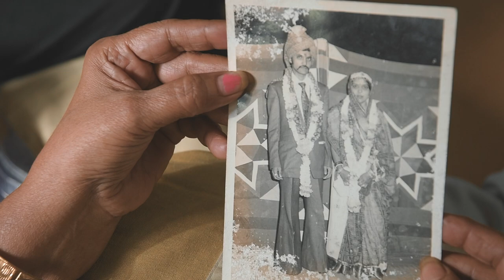Kahaani | Official Video | Saurabh Dubey | Soham Kadam | Feat. Jasu Sarvaiya & Harshad Sarvaiya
This is saurabh, I am a singer/songwriter from Mumbai. This is my  new song Kahaani, I hope you guys will love it. In this song we have featured a real life couple, who has shared their whole life together, this song portrays all the emotions and feelings of love and relationship.

Specials Thanks & Regards
Sonia Kinny & Family

Cast : Jasu Harshad Sarvaiya & Harshad Jivabhai Sarvaiya
Production - Tapping Feet Films
Director, D.O.P, Editor - Soham Vinayak Kadam
Concept & Story by - Saurabh Dubey & Abhishek Dubey
Story Developed & Written by - Soham Vinayak Kadam & Saurabh Dubey
First Assistant Director - Abhinav singh

Production team -
Nandlal Singh
Sneha Malick
Ashwani Soni

The Official Song Will Be Available On All Major Music Streaming Platforms.

Thanks & regards
Saurabh Dubey